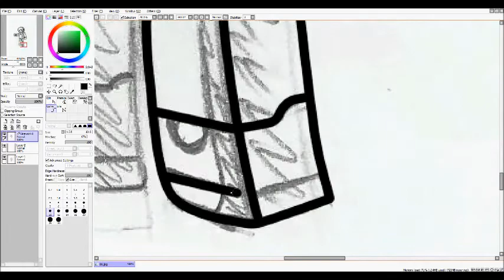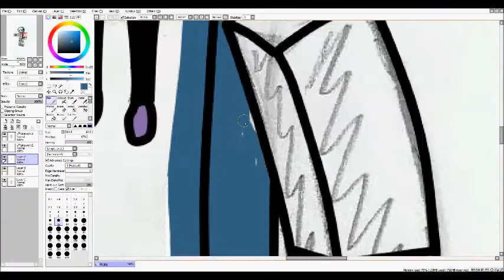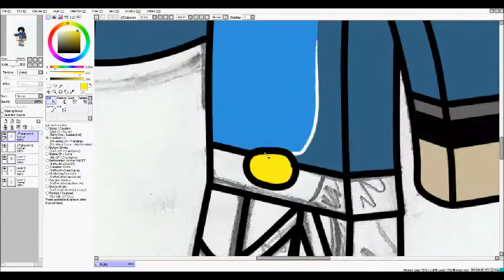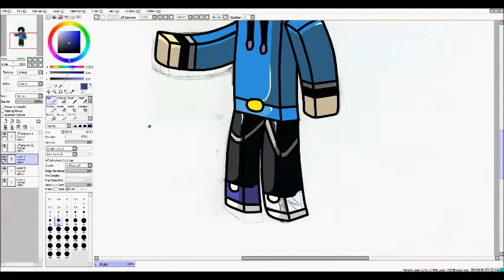Minecraft Requested SpeedArt-Gokulova99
When I get 200 subscribers, I will make an ''How to make an Minecraft SpeedArt!
Kad man būs 200 subscriberu es sataisīšu ''Kā sataisīt Minecraft SpeedArt!
Un lai jums ir laimīga diena!